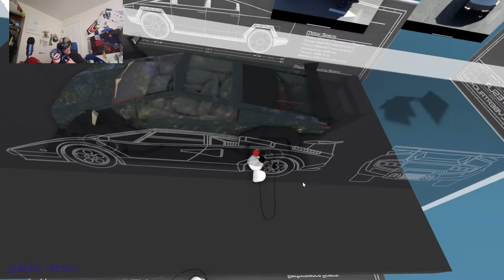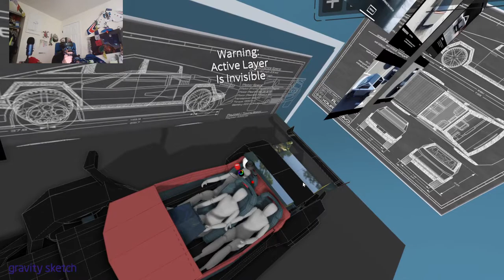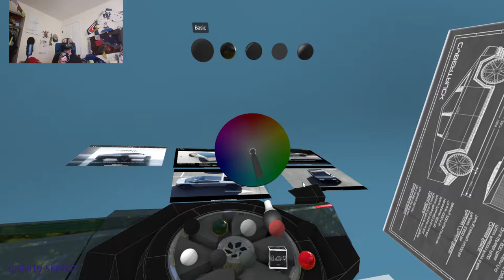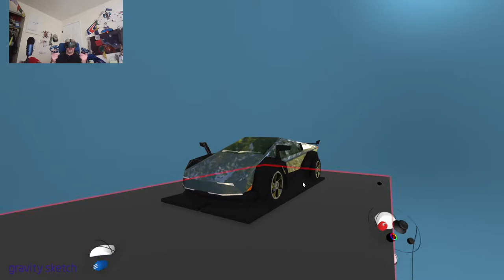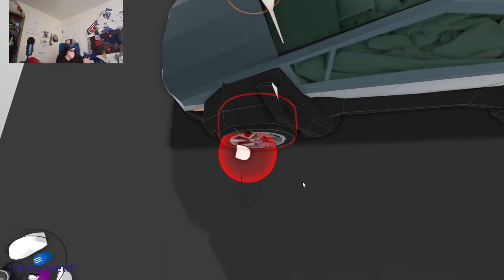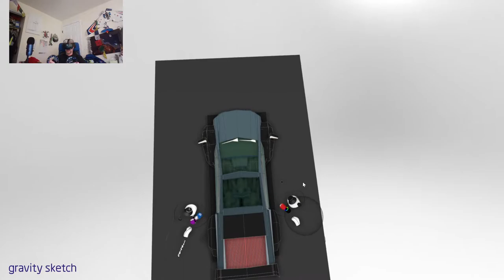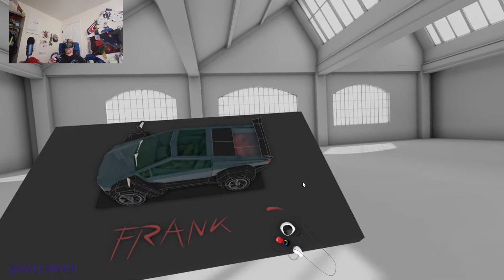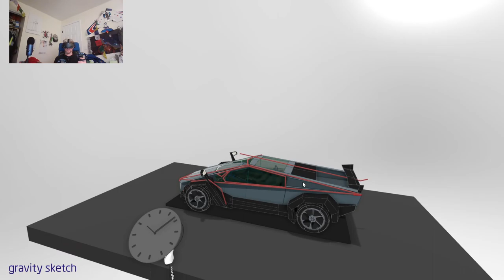Ode to Frank Stephenson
What happens if we combine the Cybertruck with the Classic Lamborghini Countach?

In this episode of the Gravity sketch training I show the surfacing concept for the CyberTruck/Countach Mod.
This is a relatively fast build, mostly a sketch, to explore the surfacing approach.  There is a rough interior layout, a concept body, and a review of this status to gauge the result, and get ready for a further refined body/construction.

Whilst building I was listening to the Legendary Frank Stephenson, who reviews both the Countach and the Cybertruck in his video series.
in Frank's view the Cybertruck is a great Low pixel view of what will become great designs in the future. Not refined, but on point as for cultural direction.
I agree, and in this build I try to suggest a possible refinement approach, to combine the raw essence of the steel fold school, with some proportional harmony.

To honor his views on classic aesthetic values, I dedicate this concept build to Frank Stephenson. And I hope he enjoys the concept!

To Tesla I say;
You inspire a world of innovation and Process evolution.
The Cybertruck to me is the most important Car Concept since the Countach
both kick up equally amounts of Exciting Cultural Dust
General Tesla Body Design:
Apart from the Cybertruck, all Teslas to me look like Zagato and Aston Martin Classic designs. There is room for a step forward in building an identity language we may need to insert a similar amount of future forward thinking, in the next roadmap of coach and concept design.

Youtube Channel is: Frank Stephenson

More on Frank:
BIO: 'Frank Stephenson is a British-Spanish-American automobile designer widely known for his design work at Mini, Ferrari, Maserati, Fiat, Alfa Romeo, and McLaren.

Artwork Sketches, Colouring Book and T shirts are now in Store

To watch the 'Chasing Perfect' film documentary, Motor Trend in the USA, available worldwide on all downloads, Amazon, iTunes etc